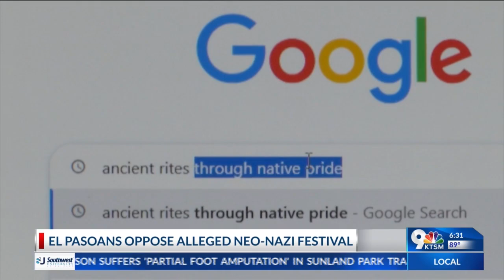Borderland residents concerned about festival with alleged neo-Nazi ties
Through an Instagram reel, Andrew Martinez shared his concerns about a festival announced to be held at a South-Central El Paso venue allegedly holding neo-Nazi ties. This quickly caught attention of many.